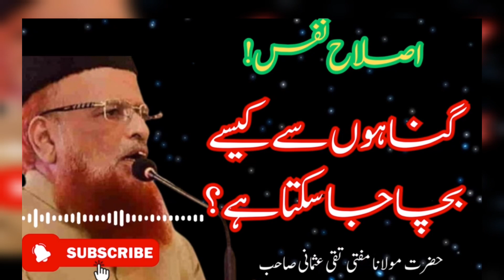Gunhaon sa kasy bacha jhy||Hzrat molna mufti taqi usmani sahib